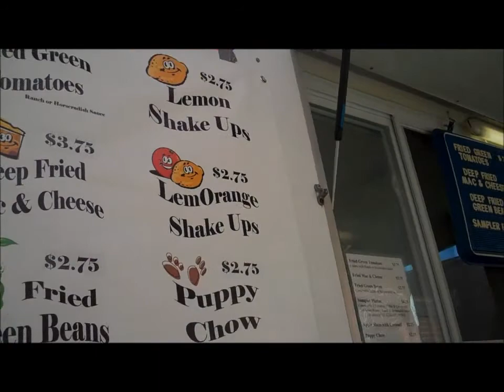Atom & Shawnda Work Fall Fest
Helping out the Vanderburgh Humane Society by slingin' puppy chow! Booth #75. stop by and see em!